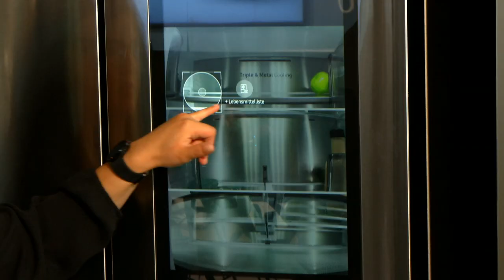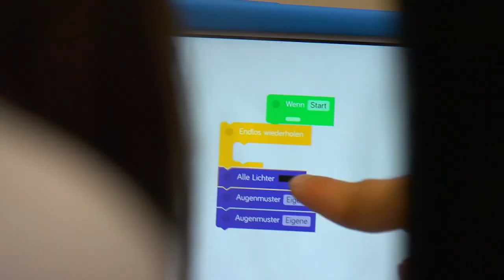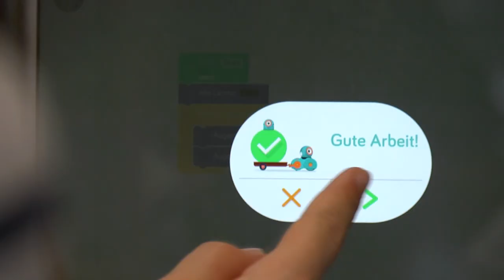Girls' Day 2022 @ Samsung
Samsung zeigte Mädchen am Girls' Day im Samsung Showcase auf der Zeil in Frankfurt am Main, wie sie zu echten Tech-Heldinnen werden können.
Neben der Vorstellung und Erklärung der vielen unterschiedlichen Samsung Produkte konnten die Schülerinnen auch Samsung Mitarbeiterinnen in persönlichen Gesprächen kennenlernen und ihre Fragen stellen. Von einer Unternehmenslaufbahn über Coding bis hin zur Gründung des eigenen Unternehmens – so vielfältig kann eine Karriere in der Tech-Welt sein.